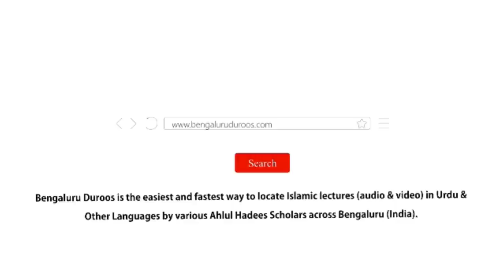Jumu'ah Khutbah | Nafarman Aulad by Shaykh Abdul Azeem Madani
Jumuah Khutbah dated 11th Nov 2022 by Shaykh Abdul Azeem Umari Madani @ Markazi Masjid-e Ahle Hadees Badi Charminaar, Shivaji Nagar, Bengaluru, India

Topic: Nafarman Aulad

٠٠٠٠٠٠٠٠٠٠٠٠٠٠٠٠٠٠٠٠٠٠٠٠٠٠٠٠٠٠٠٠٠٠٠٠٠٠٠